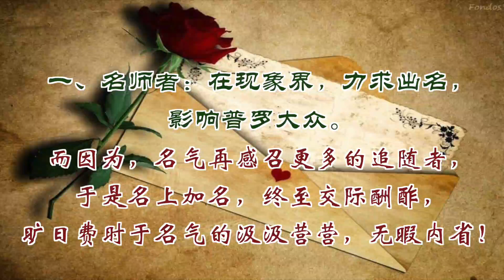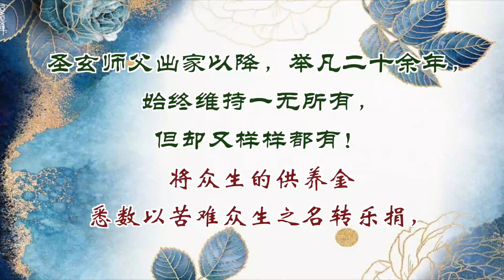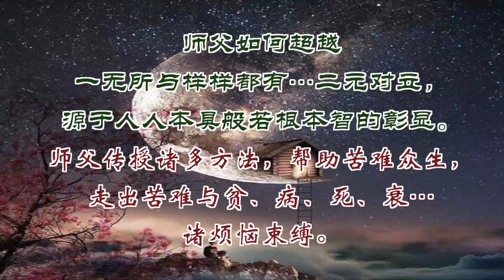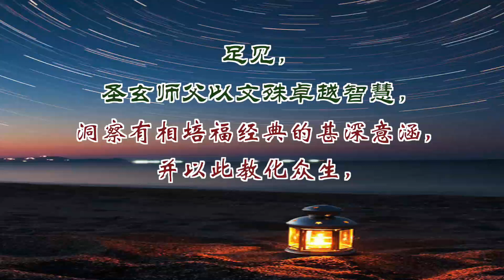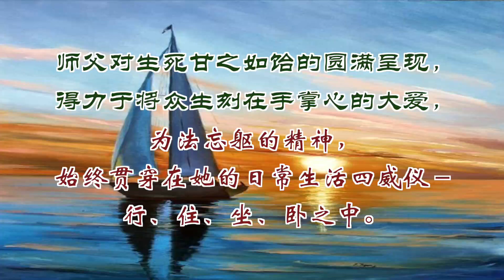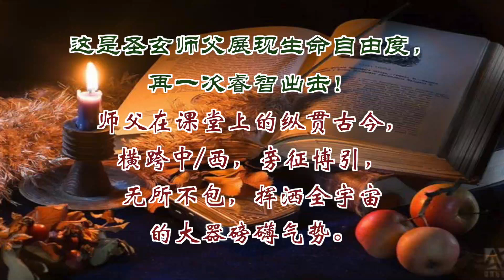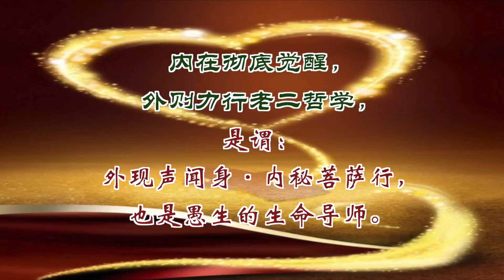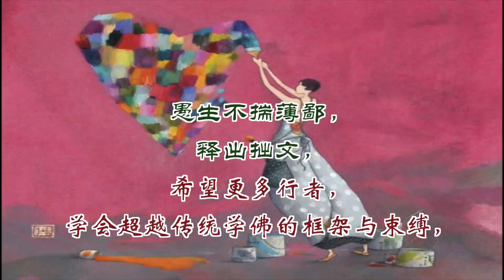2022-6-13…名師 vs.明師－生命導師.…第10集《提月點燈－話》…北大聖玄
弟子投稿文，指陳名師與明師之差異
      ** 內容大綱，如下：
        1/ 不二中道－生命實踐
        2/ 生死一如－圓滿彰顯
        3/ 跨領域－重磅對話